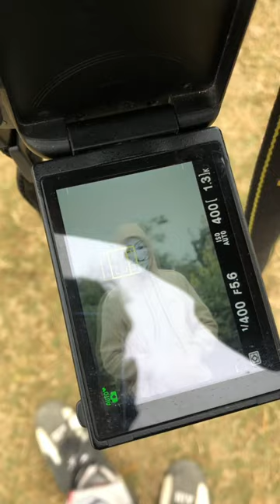Hacker mask Photoshoot📸😱🥵🔥photography